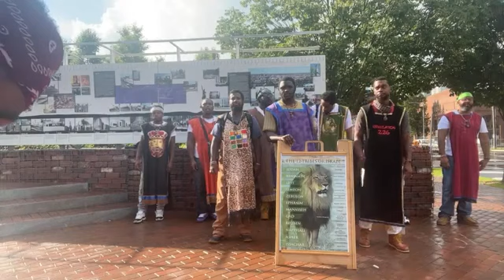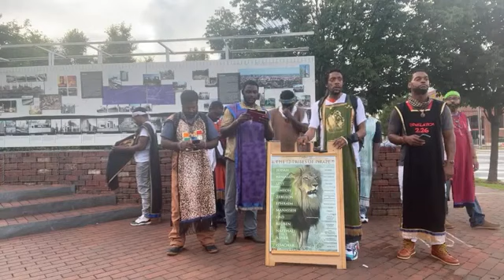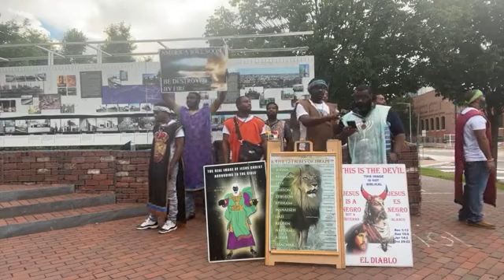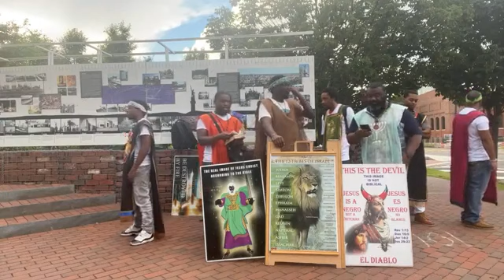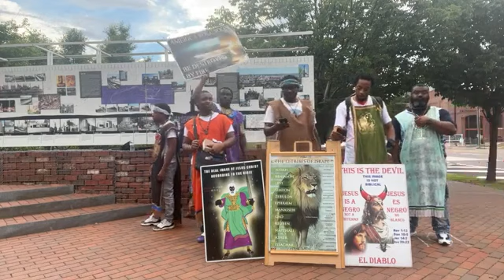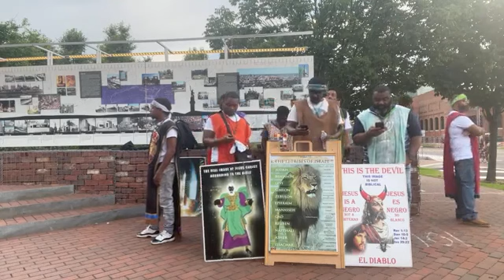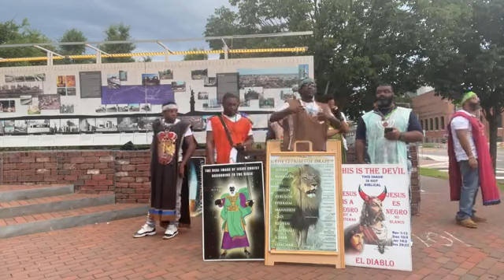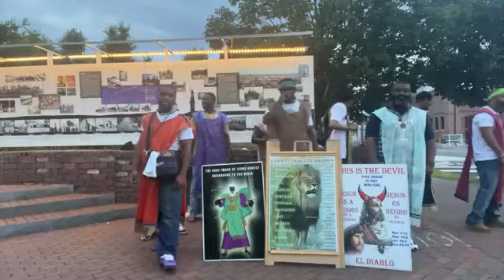GMS Birmingham Camp 8/20/2022